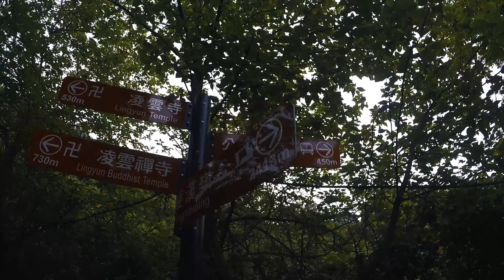Yinghan Peak - Guanyinshan